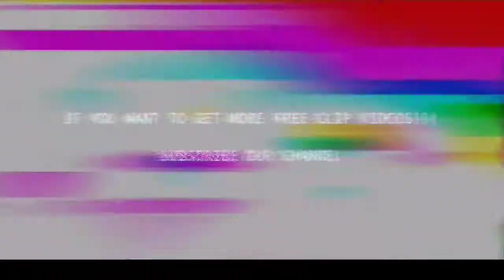Cristiano Ronaldo Vs Newcastle United 🔵 Free Clip / No Watermark ⚪ Free To Use 🌑 2021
What is Rafa Comps :
Greetings We, Rafa Comps , We Will Show The Goals And Skills Of The Footballers On This Channel. We Aim To Entertain You While Showing Them, We Hope To Subscribe To The Channel To Support Us On This Way And Don't Forget To Give A Like To The Videos. Thanks . See you